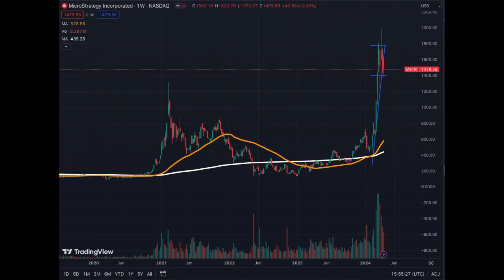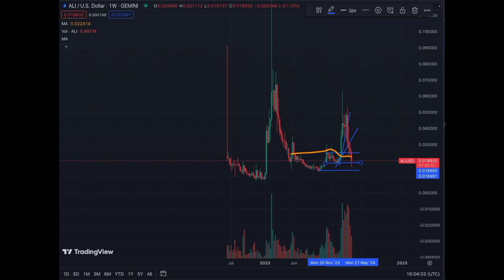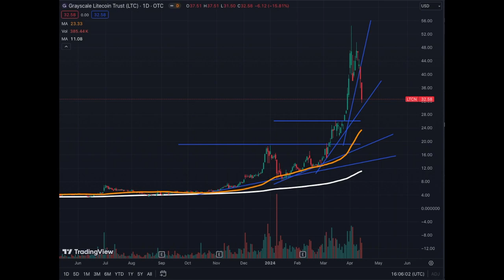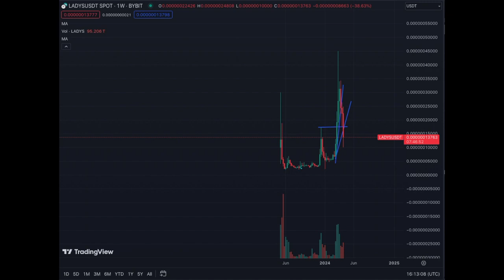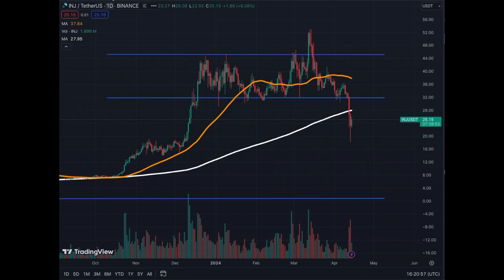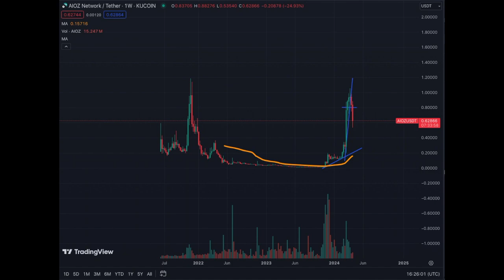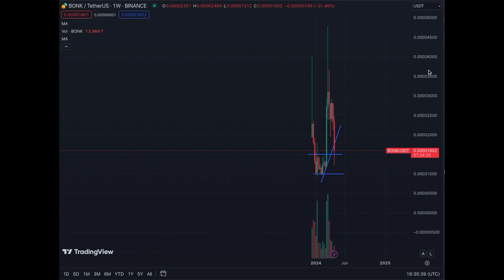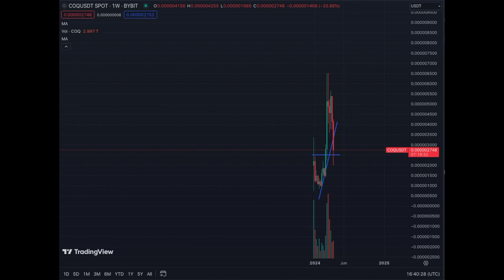TOP20 Speculative Stocks and Cryptos TA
MSTR, BRICK, AIDOGE, ALI, LTCN, CRO, LADYS, WIF, RNDR, JUP, INJ, KRL, AIOZ, MYRO, SHDW, PEPE, BONK, PYTH, FLOKI and COQ
Keep your cool during these corrections and tolerate volatility. Learn to stay calm in this period. You need this experience to maximize gains in this bull market.

Chapters:

0:00 Top 20 Degen Cryptos TA Price Levels 14 April 2024
0:43 MSTR Microstrategy 14 April 2024
3:09 BRICK r/FortNiteBR Bricks 14 April 2024
4:36 AIDOGE ArbDoge AI 14 April 2024
6:20 ALI Artificial Liquid Intelligence 14 April 2024
8:21 LTCN Grayscale Litecoin Trust 14 April 2024
9:53 CRO Cronos Crypto.com 14 April 2024
12:05 LADYS Milady Meme Coin 14 April 2024
14:33 WIF Dogwifhat 14 April 2024
15:41 RNDR Render Token 14 April 2024
17:03 JUP Jupiter 14 April 2024
17:51 INJ Injective 14 April 2024
19:48 KRL Kryll 14 April 2024
20:58 AIOZ Network 14 April 2024
22:05 Myro Meme Coin 14 April 2024
23:15 SHDW Shadow Token 14 April 2024
23:52 PEPE Meme Coin 14 April 2024
25:05 BONK Meme Coin 14 April 2024
27:56 PYTH Pyth Network 14 April 2024
28:58 FLOKI Meme Coin 14 April 2024
29:58 COQ Inu Meme Coin 14 April 2024